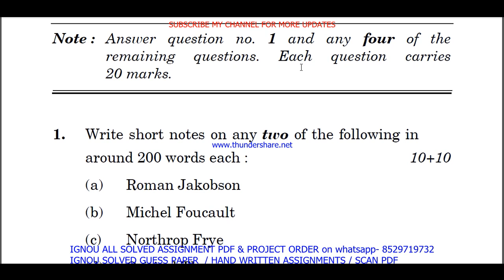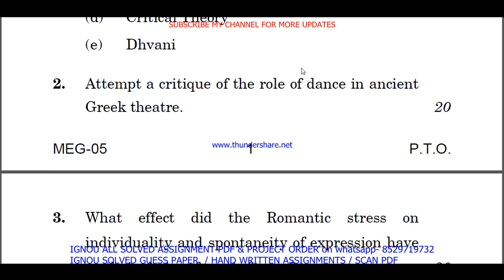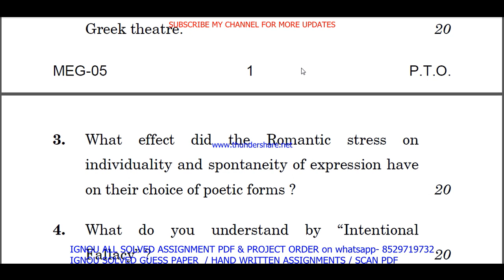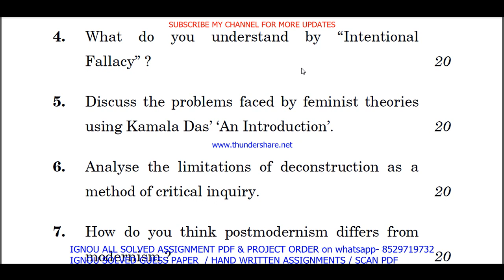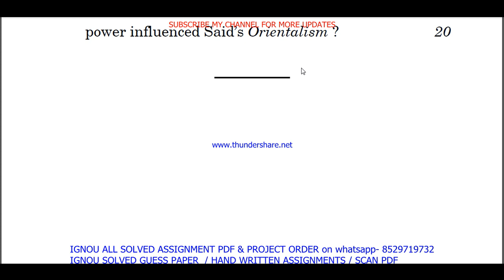meg 05 previous year question paper in English / meg 05 important questions ans / meg 5 study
meg 05 previous year question paper in English / meg 05 important questions ans / meg 5 study material

Thanks

meg 05 previous year question paper solved,
meg 05 previous year question paper english medium,
meg 05 previous year question paper in English,
meg 05 previous year question paper solved english,

meg 05 study material,
meg 05 important questions,
meg 05 important questions with answers,
meg 05 question paper in English,
meg 05 question paper 2023,
meg 05 important question,
meg 05 suggestion questions,
meg 05 question paper pdf download,
meg 05 guess paper in English,

ma english study material,
ma english important questions,

meg 5 study material,
meg 5 important questions,
meg 5 important questions with answers,
meg 5 question paper in English,
meg 5 question paper 2023,
meg 5 important question,
meg 5 suggestion questions,
meg 5 question paper pdf download,
meg 5 guess paper in English,
meg 5 previous year question paper ignou,

meg 05 exam notes in English,

ignou meg 05 important question,
meg 05 guides in English,
meg 05 ignou,
meg 05 sample paper in English,
meg 05 books in English,
meg 05 classes in English,
meg 05 classes,
meg 05 in English,
meg 05 full class in English important questions,
meg 05 unit 1,
meg 05 assignment,
meg 05 assignment pdf,
meg 05 chapter 1,
meg 05 full class,
meg 05 class unit in English,
meg 05 class unit in English 2023,
meg 05 full class in English,
meg 05 exam questions with answers,
meg 05 exam solved question paper,
meg 05,
meg 05 question paper,
meg 05 class on important questions,
meg 05 important questions with solution 2023,
meg 05 full classes on important question,